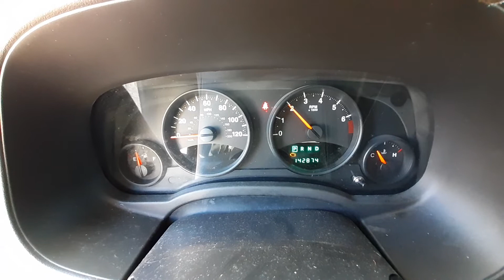T1163B 2013 Jeep Patriot